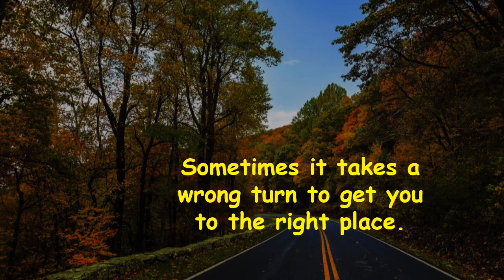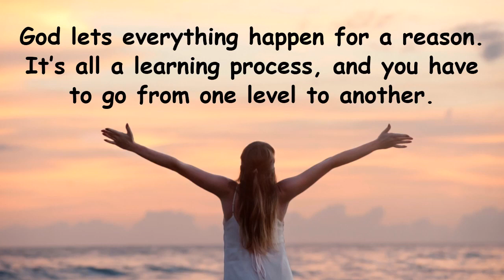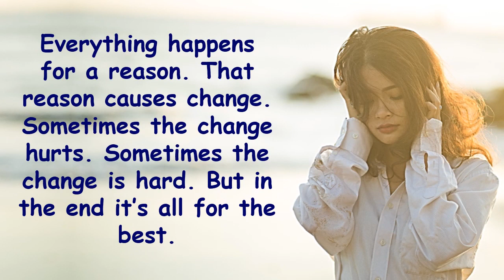Everything Happens For A Reason Inspirational Video During Hard Times